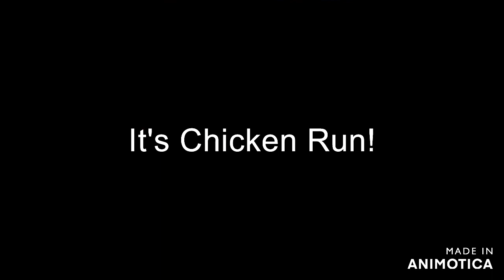[YTP] Charmx watches P*rn! (NOT FOR KIDS)